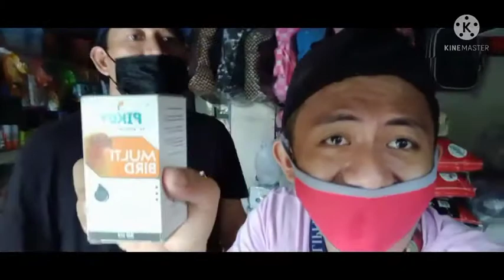🦜tumingin kami ng ibon sa petshop🦜